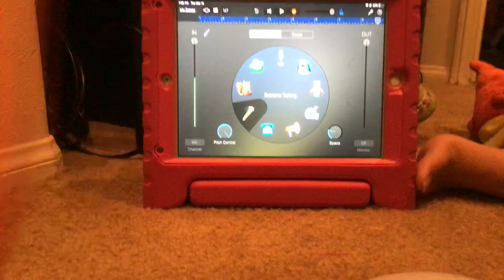The Uphotooo musical (it’s pronounced u f o d o) Boo And Yoshi musical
The uphotooo musical it’s been a month since the theme,anyway enjoy 😊